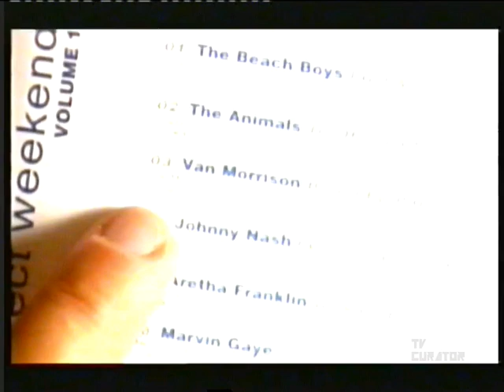RTÉ Network 2 - Adverts | 2003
Two ad breaks on RTÉ Network 2 sometime in 2003.